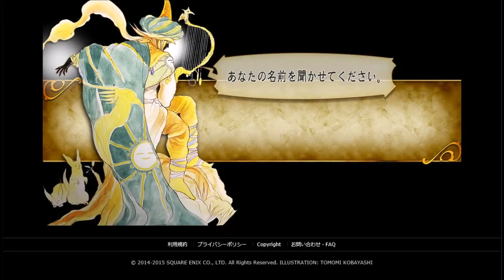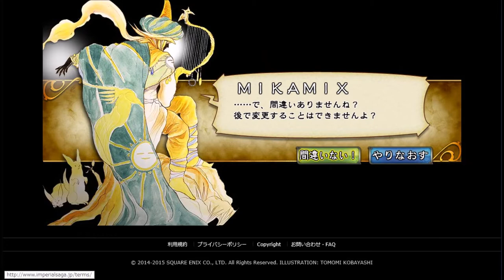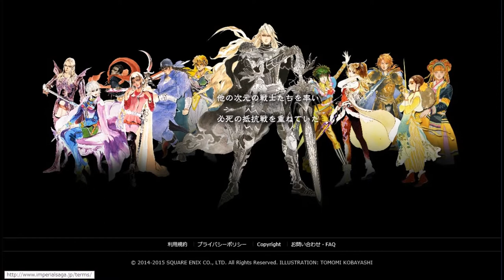【実況・インペリアルサガ】その１：「第一章・半神」サガシリーズ最新作 ブラウザゲームで登場